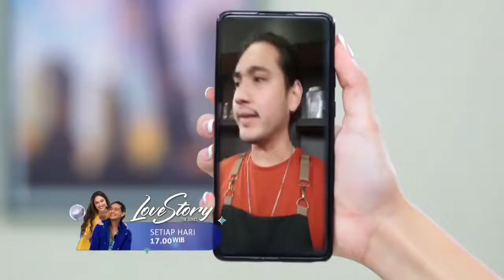Trailer Love Story The Seris 14 Juli 2022